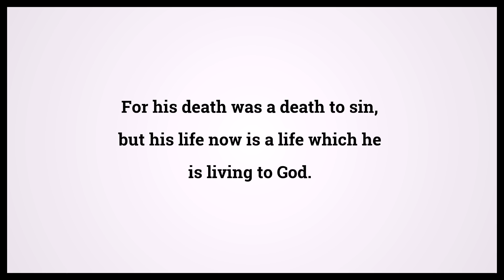Holy Bible Romans 6:10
Video shows Holy Bible Romans Chapter 6 Verse 10: For his death was a death to sin, but his life now is a life which he is living to God. Powered by MaryTTS. Text taken from Bible in Basic Edition. Bible Romans 6:10 Bible Learning, what Bible verse says.